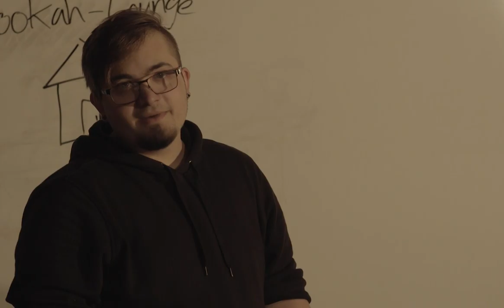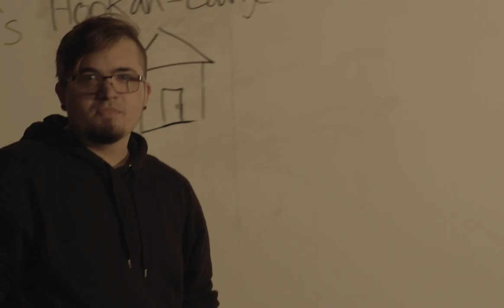Driver (2019) First Rough Cut